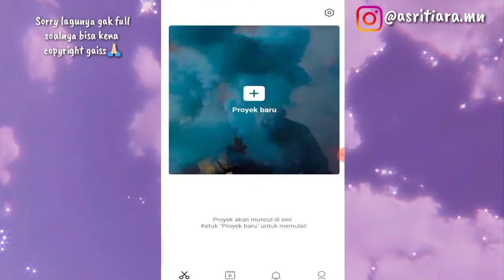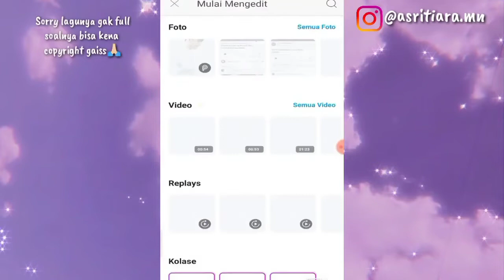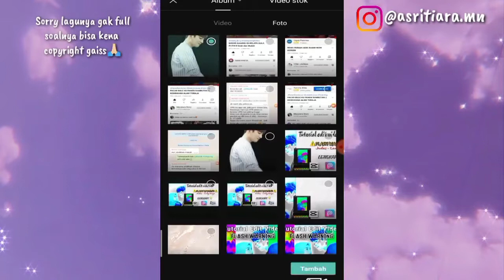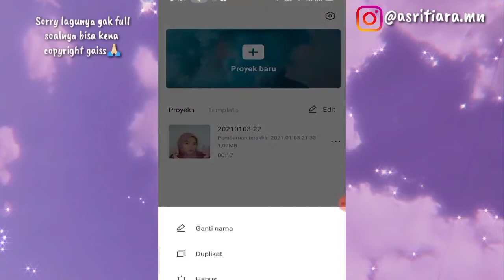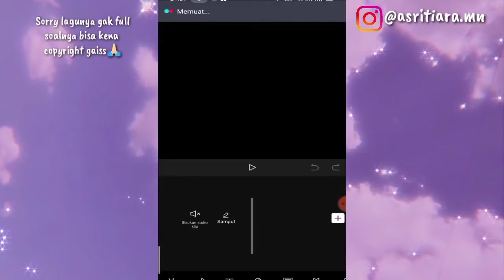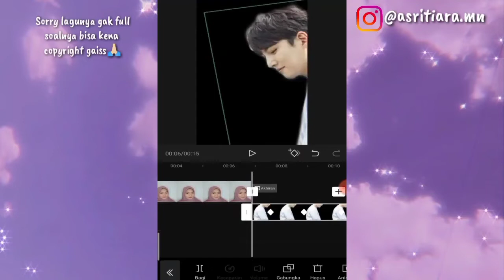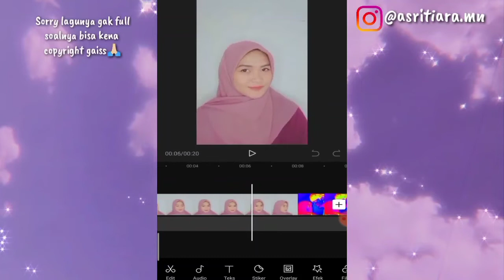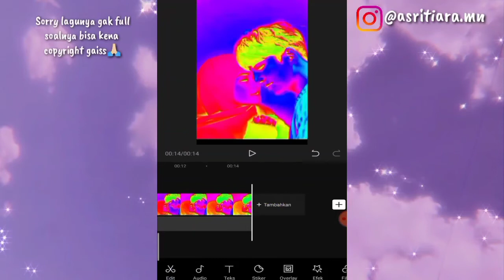Tutorial edit video di Capcut || Flash Warning ala TikTok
Hai gengs, Wellcome Back to My YouTube channel Thanks to visited it.☺️
btw kali ini aku membuat konten tutorial atau cara edit video di aplikasi Capcut .